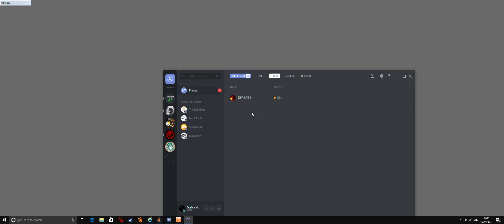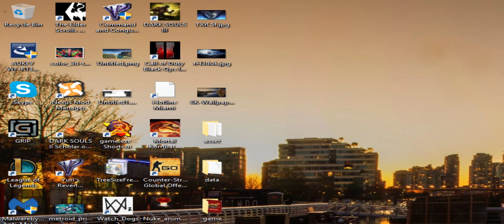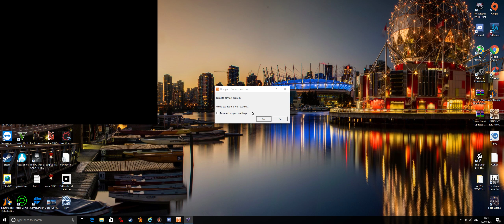Rocketeer - RA2 Couple Games